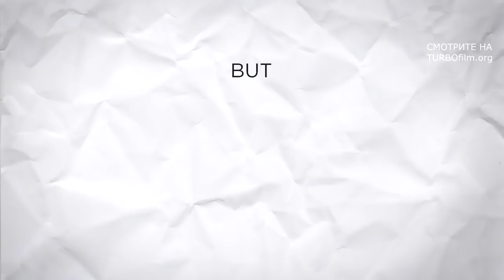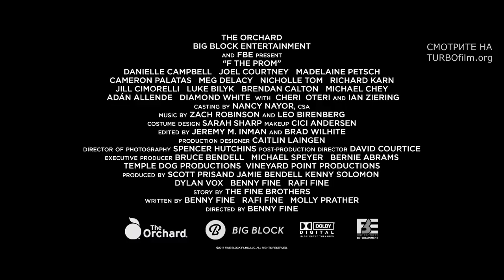Убить выпускной (2017) Трейлер к фильму (ENG)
Официальный трейлер к фильму Убить выпускной, 2017

жанр: комедия

Мэдди и Коул - были лучшими друзьями, пока не пошли учиться в среднюю школу. Он стал школьным изгоем и общался только со своей компанией. Она стала символом для подражания и черлидершей, естественно встречалась с лучшим парнем в школе. Но однажды наша героиня застала как её парень целуется с, как она считала, лучшей подругой. Девушка решает возобновить свою дружбу с другом детства и с мощью его испортить жизнь своему бывшему бойфренду. А самое главное искалечить его выпускной, чтобы тот запомнил его на всю жизнь.